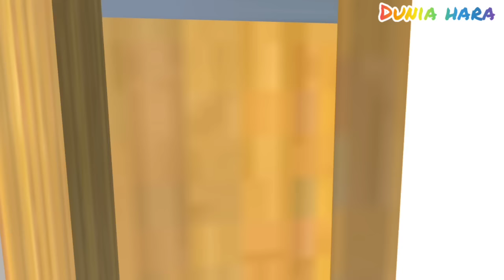Yuta Mio Portal Masa Lalu Jumpa Mama Papa Part 1 |Rumah Gosong Kebakaran 🔥😱| Sakura School Simulator